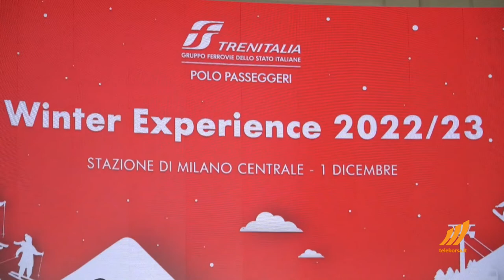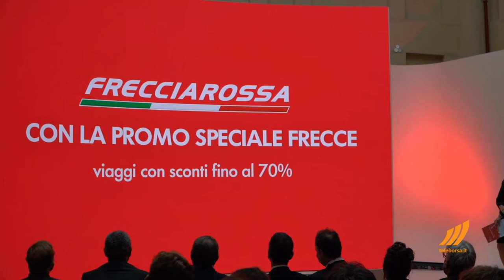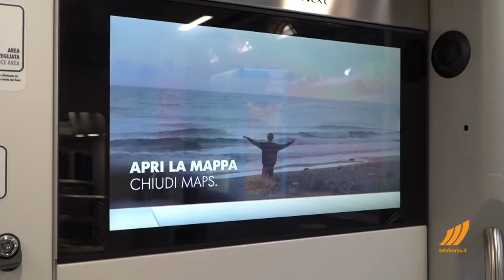Trenitalia (Gruppo FS) presenta la Winter Experience 2022: più sostenibile e multimodale